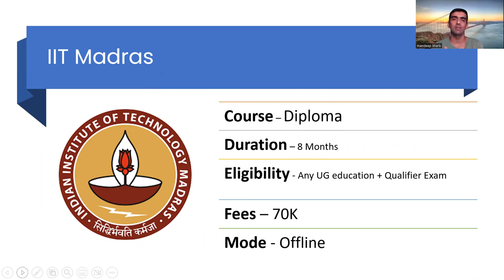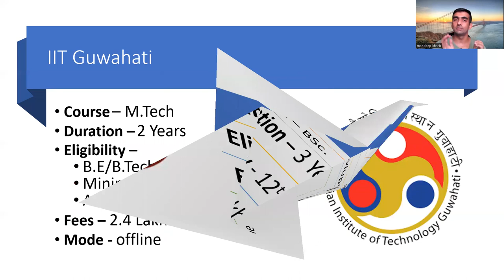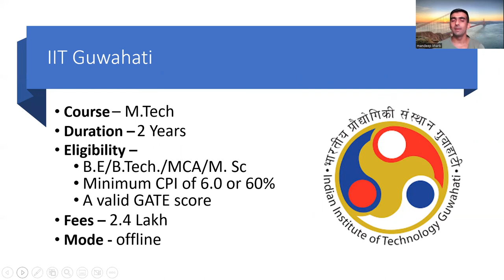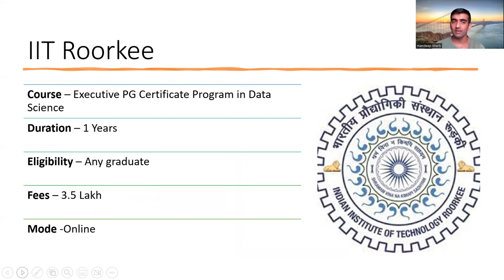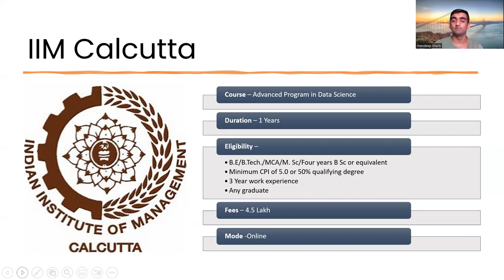Top IIT/IIM Colleges For Degree Courses In Data Science | Eligibity | Fees And Other Details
In this video we discussed about Top 5 IIT/IIM colleges offering degree in data science / artificial intelligence / machine learning.
we discussed about -
Course Type
Duration
Fees
Eligibility
Mode of classes - Online or Offline

YOU JUST NEED TO DO